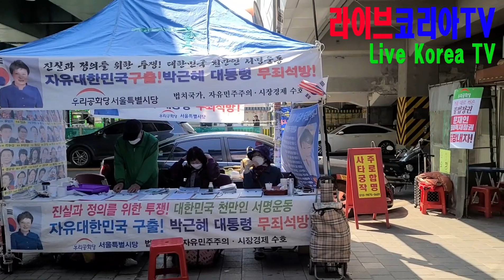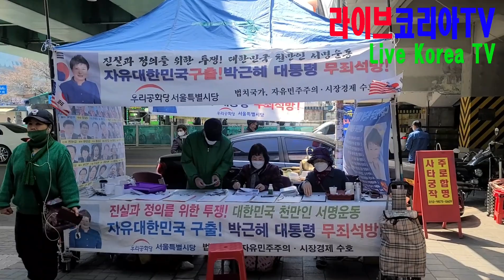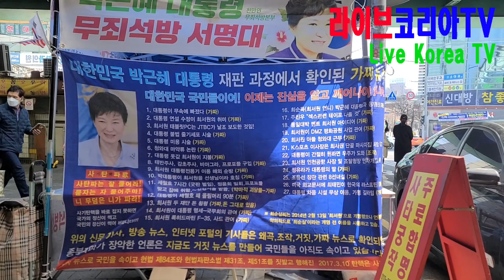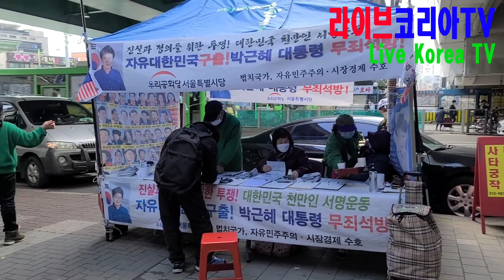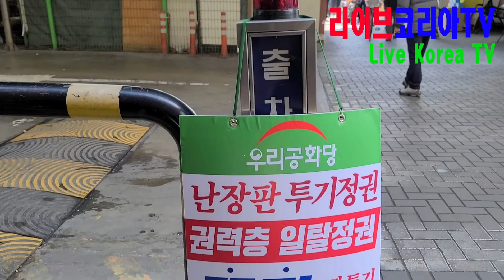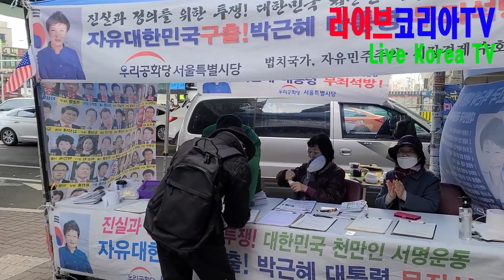서울,전국 어느곳에서 포착되는 서명대(0321일요일)